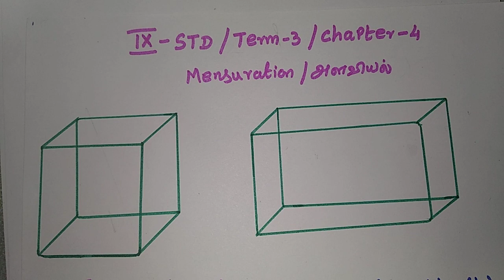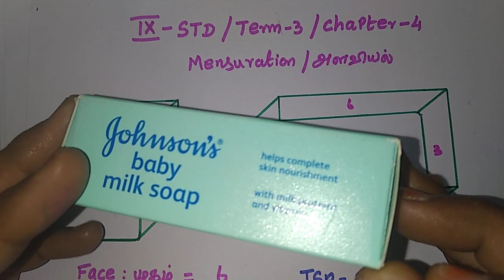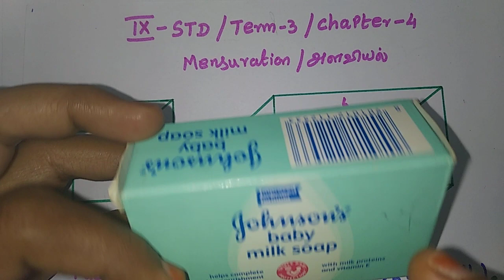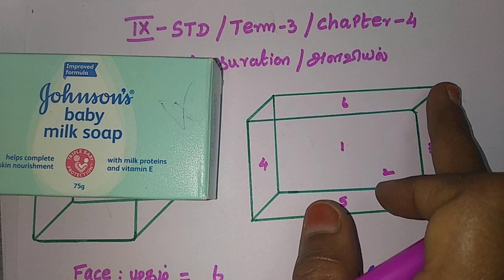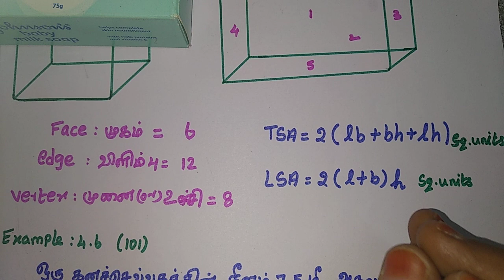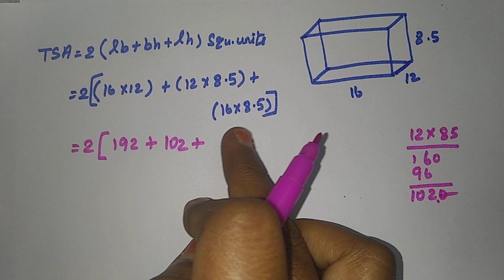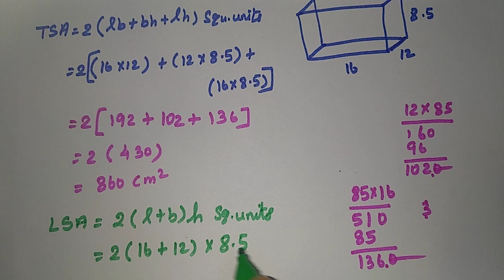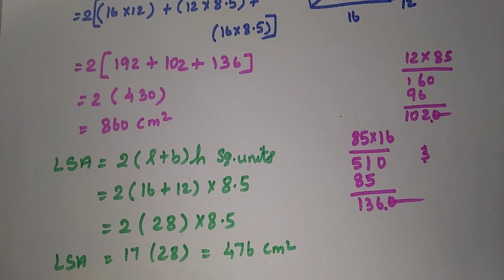TN samacheer 9th |Mensuration | Exercise:7.2|Surface area of Cuboid and Cube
TN samacheer Class 9 -  Mensuration
    Next Video வேண்டுமா👇

வாங்க கணக்கில்🐯ஆகலாம்